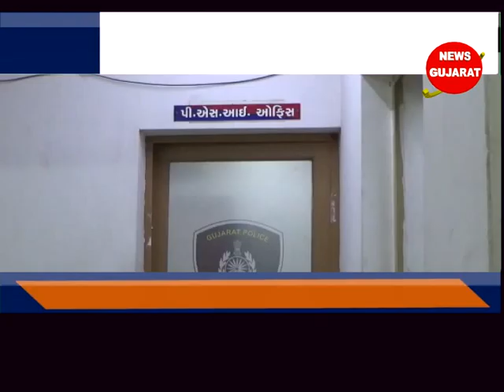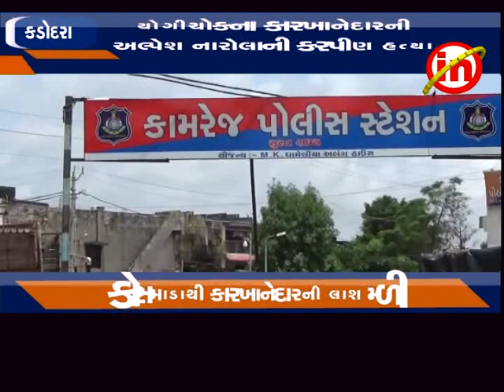કડોદરા ઃ યોગીચોકના કારખાનેદારની અલ્પેશ નારોલાની કોસમાડા ગામમાંથી હત્યા કરાયેલી લાશ મળી આવી